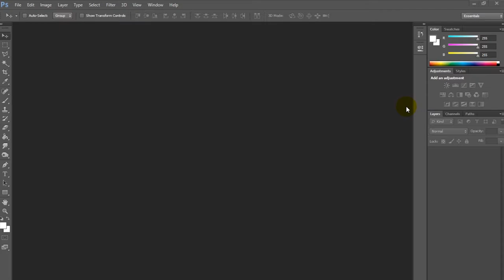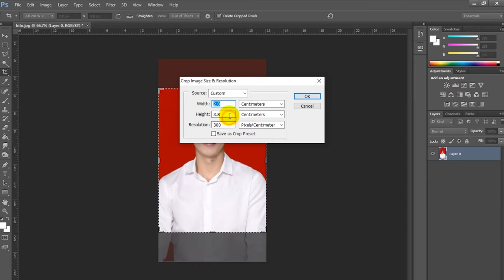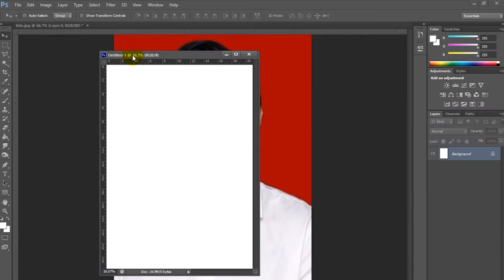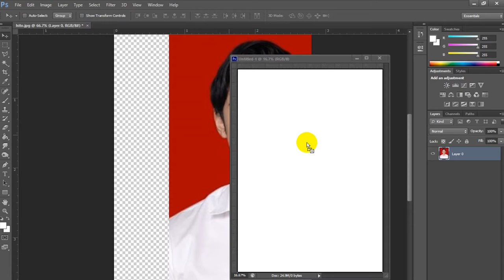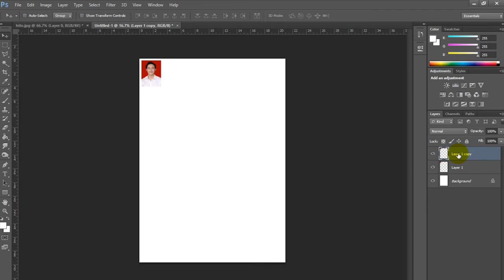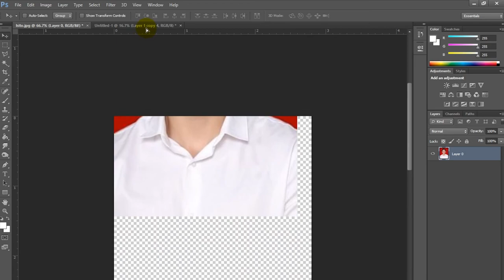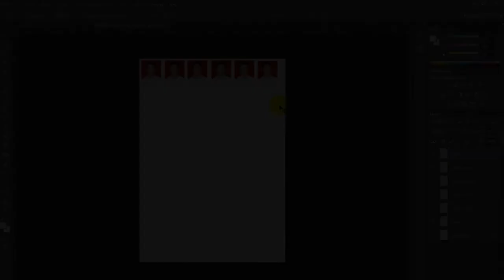CARA MUDAH CETAK FOTO 3X4 DI PHOTOSHOP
Assalamualaikum wr.wb.
Halo apa kabar teman-teman semogga teman teman dalam keadaan sehat aamiin

Pad kesempatan kali ini saya ingin sharing bagaimana cara cetak foto 3x4 di photoshop

jadi langsung simak saja videonya ya.

terima kasih